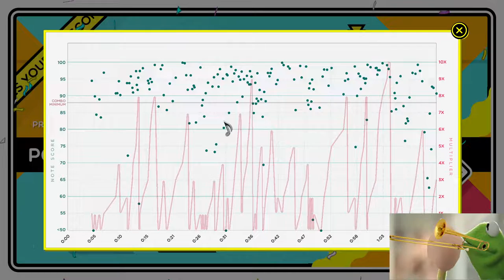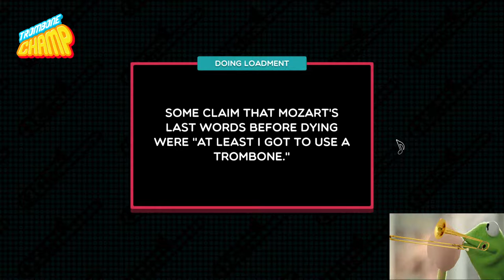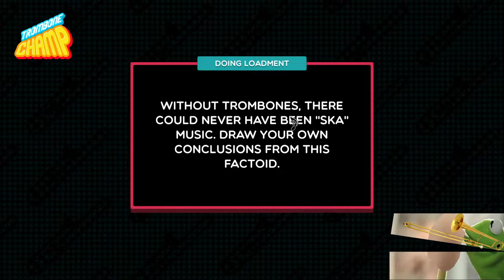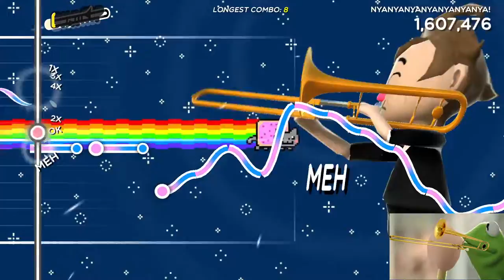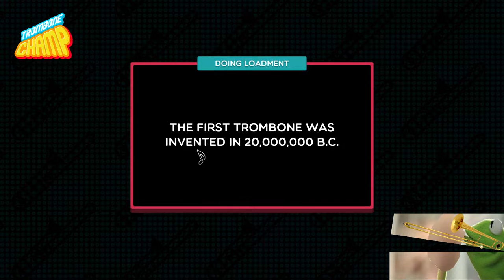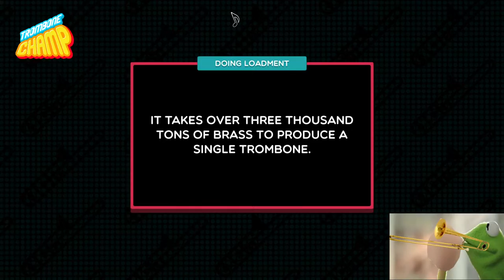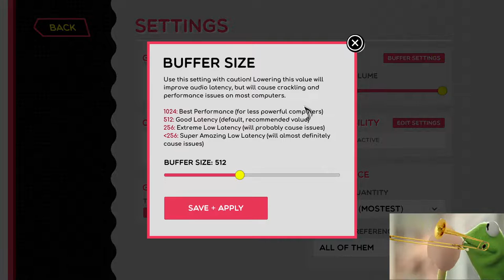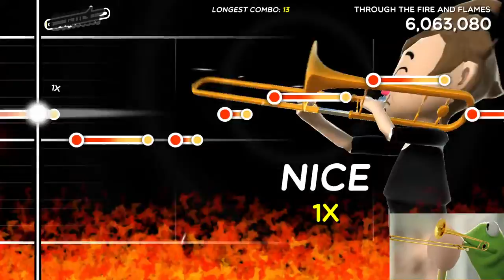CUSTOM SONGS TROMBONE CHAMP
TROMBONE CHAMP CUSTOM SONGS

HOPPING ON THIS HYPE TRAIN FOR THE HOTTEST NEW RHYTHM GAME!

REQUEST IN CHAT !